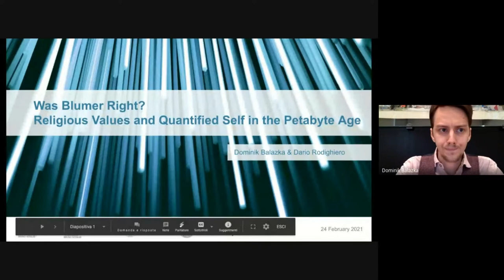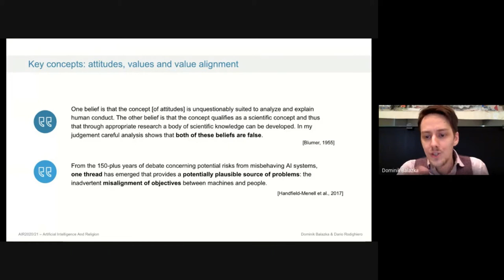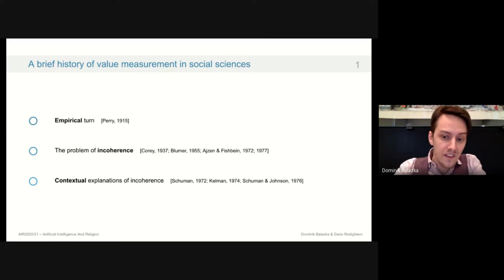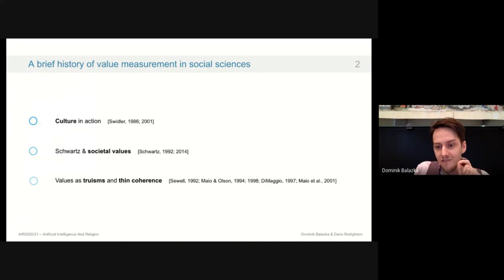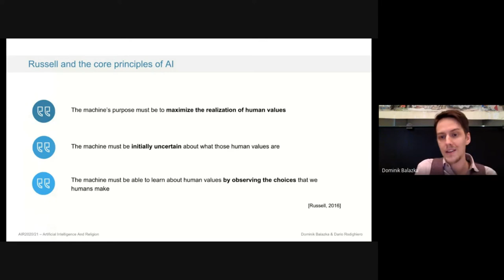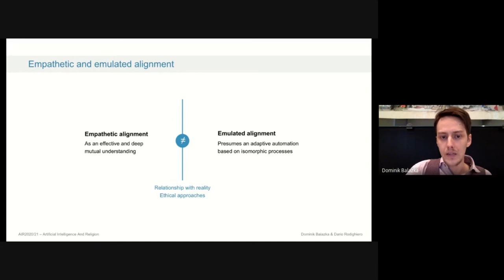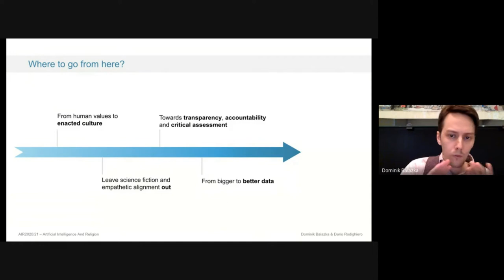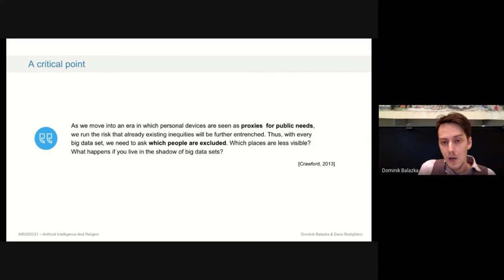AIR2020 ep.11 | Values and AI: Machines, Ethics, and Religion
Episode 11
Wednesday, 24 February 2021, 4:00 PM - 5:00 PM CET

4:00 - 4:05 PM  Introduction
4:05 - 4:30 PM  Was Blumer Right? Religious Values and Quantified Self in the Petabyte Age
Dominik Balazka  (State University of Milan ), joint work with Dario Rodighiero (MIT and Harvard University)
4:30 - 4:55 PM  Moderated Discussion
4:55 - 5:00 PM  Conclusion
Chair: Boris Rähme (FBK)